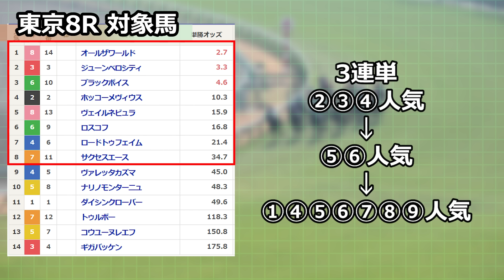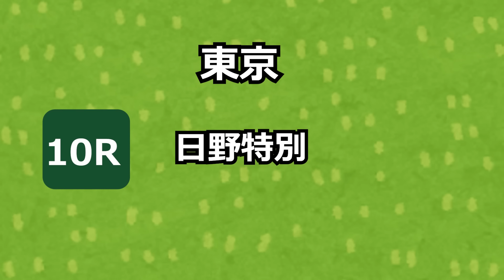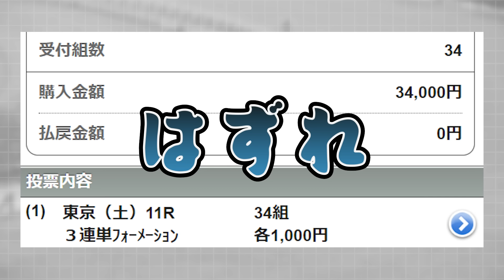【競馬検証】40万円投資！3連単②③④人気→⑤⑥人気→①④⑤⑥⑦⑧⑨人気で買ってみた！